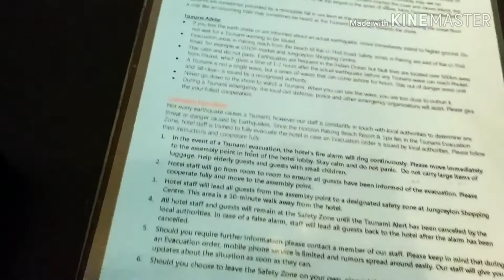HoriZon Patong Beach Resort & Spa Phuket Thailand ห้องพักของโรงแรม และภาพนิ่งสวยๆมาฝากเพื่อนๆค่ะ😊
สวัสดีเพื่อนๆทุกคนนะคะ คลิปนี้เอาภาพห้องพักของโรงแรมที่พักมาฝากค่ะ โรงแรมนี้ตั้งอยู่ติดกับหาดป่าตอง เดินจากที่พักไปชายหาดใช้เวลาประมาณ2นาทีค่ะ😃 โรงแรมห้องพักเป็นสไตล์รีสอร์ท สะอาด นอนหลับสบาย ไม่มีเสียงดังเวลากลางคืน พนักงานต้อนรับเป็นกันเองน่ารักทุกคน😊 ไปชมคลิปพร้อมกันเลยค่ะ😊

ขอบคุณเพื่อนเก่า และเพื่อนใหม่สำหรับกำลังใจที่มีให้กันและกันมาตลอดนะคะ🙏😊❤️
ช่วงนี้ตอบกลับช้า ไม่ต้องกังวลนะคะ จะตอบกลับและไปเยี่ยมชมคลิปให้ครบทุกคนที่ฝากคอมเม้นต์ไว้ค่ะ🙏😊